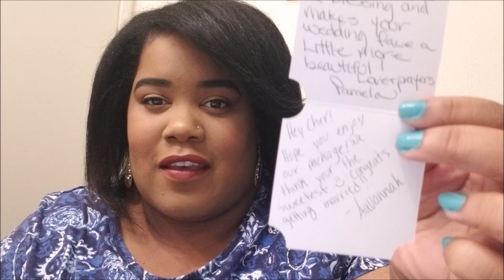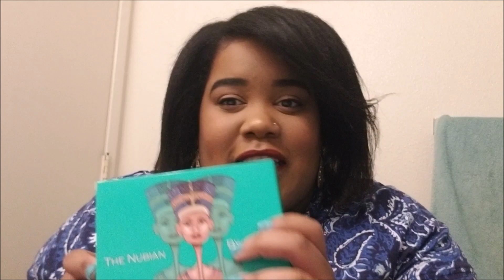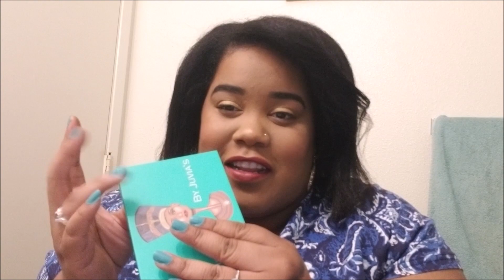Special Wedding Gift from my friend Pamela Ebert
Wow im so greatful for this
thank u so much guys, i can't say
thank you enough haha, god bless you two!!

if you want to be a blessing to me =)